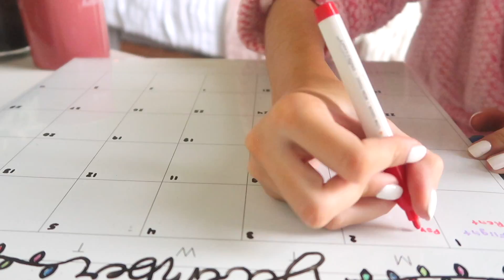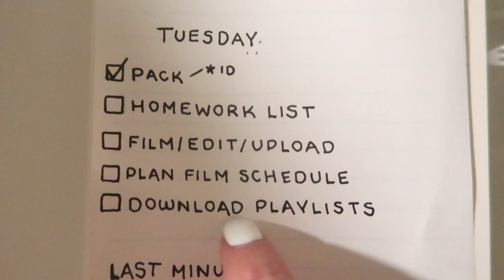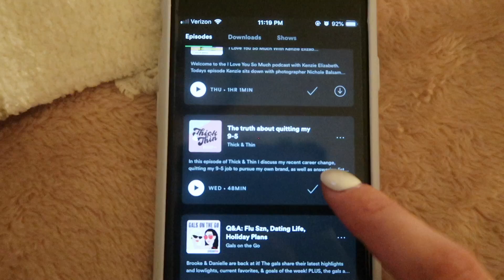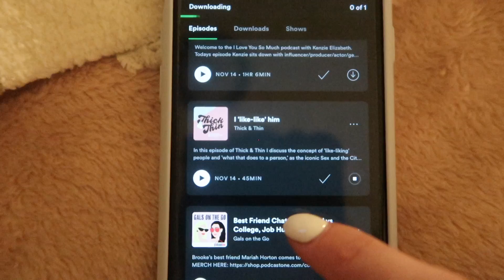COLLEGE VLOG : packing for break, dinner date + sisterhood event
xx, Brooke

✩PRODUCTS✩

Phone Card Holder
Light Blue Phone Case
Aerie Leggings
Princess Polly Beige Cord Jacket
Black Nike Hoodie
J. Crew Pom-Pom Beanie
Pink Robe (similar)
WhiteBoard Calendar
PaperMate Ink Joy Gel Pens 0.7

✩ SNAP @BDIDAS
✩ POSHMARK @BROOKEDIDAS
✩ VSCO @BROOKEDIDAS

✩MUSIC USED✩